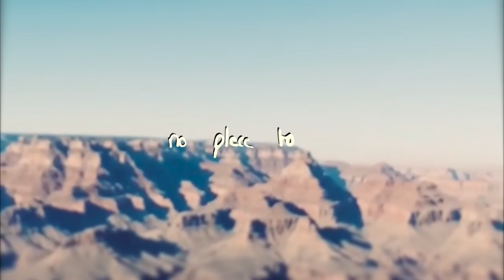Thomas Ashby - Space to Breathe [Official Video]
Lyrics:

I go outside for a cigarette
Terminal 3
Taking a break from the internet
And technology
My heart knows that I am moving
There must be something in the air
Each day is mine for the choosing
To stay as long as I care to

Now that I’m away
No place to be
Honey it’s ok
I’ve got space to breathe

I reach the end of this island
Feet hit the sand
It's not something that I'm running from
I hope you can understand
Rest my head in a parking bay
Sunrise is my sign to drive again
Until the final departure gate
Open to all that can surprise me